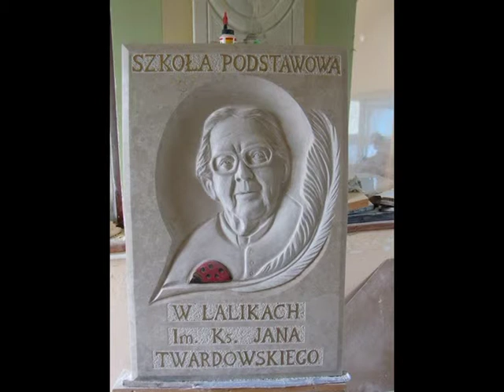Bolek Michałek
Rzeźbiarz